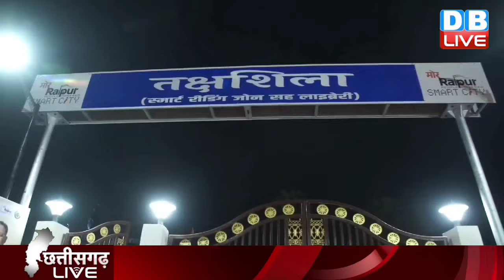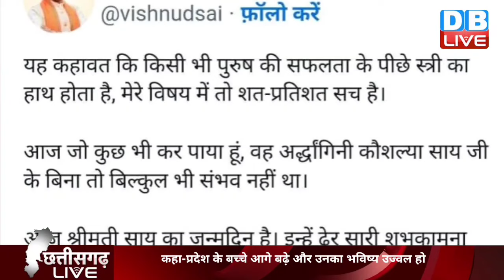महतारी वंदन योजना पर सीएम साय का बड़ा दावा | Chhattisgarh News | BJP Sarkar